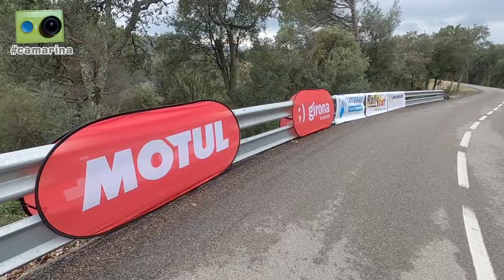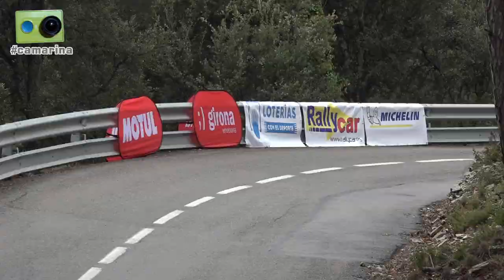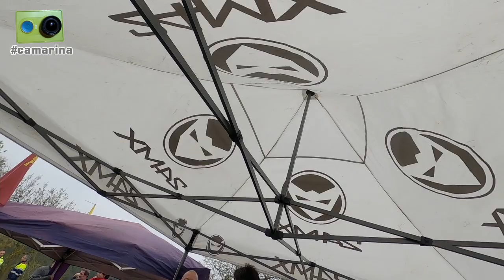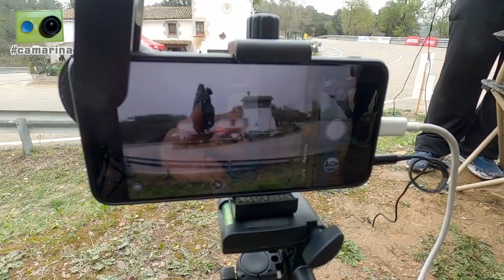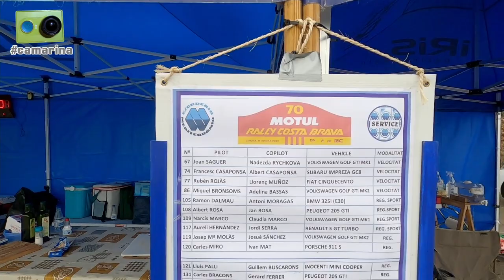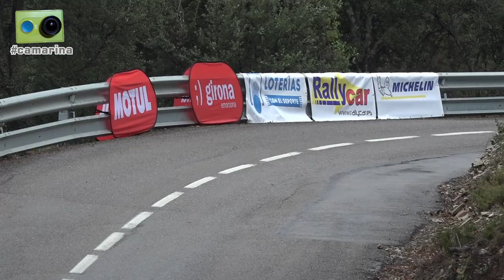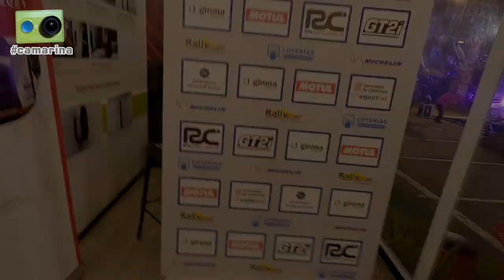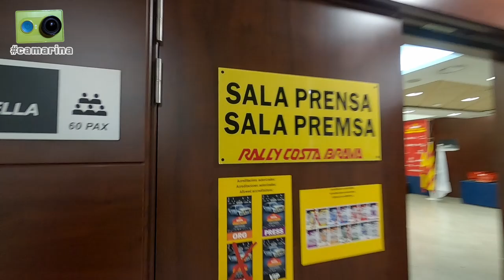El Rally Motul Costa Brava 2022 visto de otra forma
El Rally Motul Costa Brava 2022 visto desde dentro por Miguel Collado y Daniel Ceán-Bermúdez con la camarina

Cerca de dos horas de reportaje que incluye los siguientes contenidos:

Jueves:
00:00 Inicio
00:15 Llegada a zona de asistencia del rally donde echamos un primer vistazo a alguno de los vehículos participantes
03:00 Verificaciones en el polideportivo de Girona
07:55 Admiramos los Lancia Delta, Stratos y 037 en el podio de salida
08:30 Antes del inicio de la ceremonia de salida hablamos con Gabrielle Noberasco 'Odeón'
14:30 Comienza la ceremonia de salida
17:35 Hablamos con la piloto de circuitos Belén García, su copiloto, Sonia Ledesma, y María Lanzón, de la RFEDA

Viernes:
21:00 Llegamos al tramo de Els Angels, situamos la publicidad y descubrimos uno de los controles de regularidad
27:00 Imágenes de la primera pasada al tramo de Els Angels
30:33 Pausa para comer en Can Mascort, donde hacemos el repaso de resultados tras el primer bucle y hablamos con varios seguidores y amigos de la camarina
43:55 Nos situamos para ver la segunda pasada a Els Angels junto a Antonio Maldonado y sus compañeros que realizan el 'streaming' del rally
45:51 Hablamos con Jesús Díez Villarroel y Alex Cid sobre el motivo de verlos como espectadores pese a estar inscritos para competir
50:49 Imágenes de la segunda pasada al tramo de Els Angels
52:35 Doblar las pancartas publicitarias se nos complica más de los esperado

Sábado:
53:58 Llegamos a la zona de salida del tramo de Cladells
56:30 Hacemos un repaso a las diferentes clasificaciones antes de que empiece la segunda etapa
59:15 Imágenes de los metros iniciales de la primera pasada por Cladells
01:02:12 Hablamos con la 'dakariana' Merce Martí, Nuria Bergel, Margot Llobera y Laura Pedrosa mientras esperan su turno para tomar la salida
01:03:24 ¡El show de las 'elipses' de publicidad!
01:05:35 Llegamos a la zona de asistencia, donde hablamos con:
01:06:30 Josep Moreno y 'Sidru' Noguera (Chatarrin Team)
01:08:30 Carles Miró, líder en Regularidad
01:09:40 Visitamos la asistencia de Dago y la del Pancho Villa Rally Team, donde hablamos con
01:11:50 José Ramón Campos, Raúl Gutiérrez, Javier Alonso, Fran Martínez, Antonio Caldeira, Santiago Campos y Concha Velázquez
01:19:55 En la asistencia de SEAT históricos y hablamos con 'Mía' Bardolet y Carles Jiménez
01:26:45 En la asistencia de Porsche Barcelona hablamos con la campeona de España de Autocross Ares Lahoz sobre su debut en un rally
01:29:45 Pausa para comer en la carpa de Motul, presidida por los coches de Xavi Domingo con quien hablamos sobre los mismos y sobre sus planes para este año
01:39:00 Vamos al parque cerrado para la llegada a meta de los participantes
01:41:25 De vuelta a las oficinas del rally, en el Hotel Ultonia, hablamos con los ganadores de Regularidad, Carles Miró e Iván Matavacas
01:45:50 Repaso final de resultados

Domingo:
01:47:40 Desayuno en el hotel antes de emprender camino al aeropuerto de Barcelona
01:49:30 Paramos a comer en El Prat
01:49:45 Aprovechamos el tiempo de espera en el aeropuerto para ir adelantando trabajo
01:50:00 Para acabar... ¡unas tomas falsas!